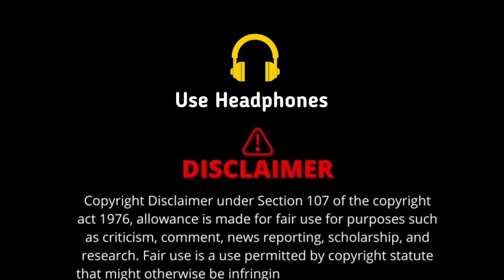Mom Son Relationship Top 5 Movies !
BAAT OTT KI ° Par Aap Ko Hollywood Se Bollywood OR TV Show Se OTT SaB KE Videos Milega Bus cammet KAR DO. 🤟

                            { अनुरोध }
अगर आप को हमारे किसी video से कोई समस्या problem है तो हम से सम्पर्क करे हम आप को contact करेगे  🙏

      All web series Actress TOP 5